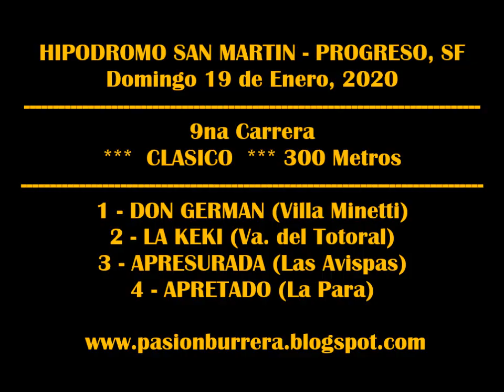APRESURADA, Progreso (19-01-2020)